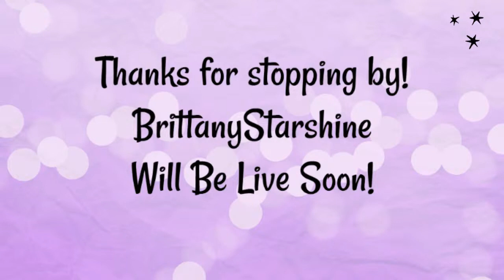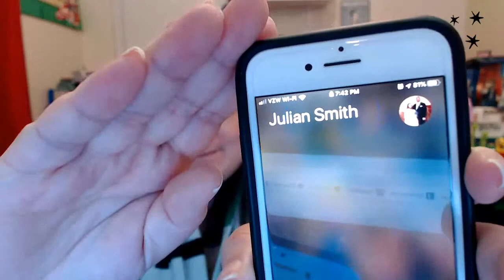Lego Harry Potter Advent Calendar Day 12